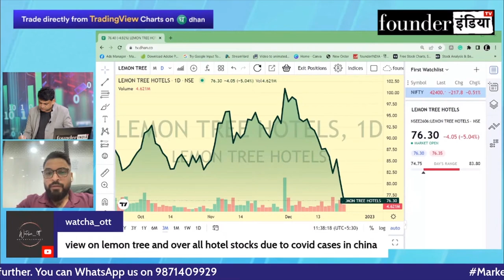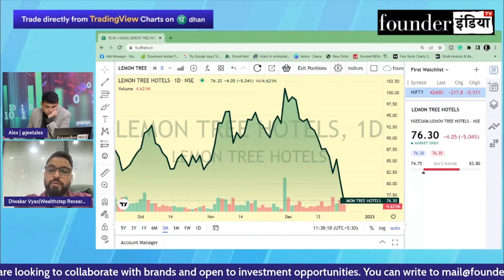Lemon Tree Hotels के शेयर में क्या करें? Expert Opinion by Diwakar Vyas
जानिए Stock Market Expert Diwakar Vyas की राय |

Analysis of: Lemon Tree Hotels

Shows on StockMarket equity trading investment commodity Lemon Tree Hotels#personalfinance reviews marketanalysis startups nifty sensex and much more.